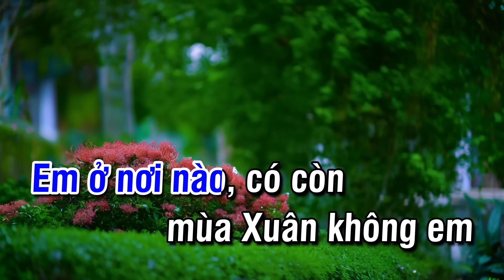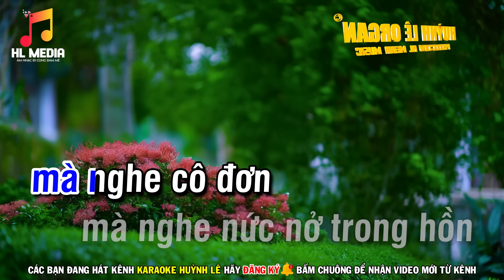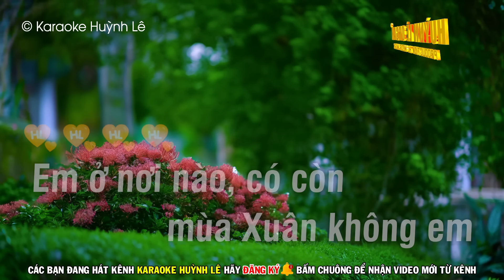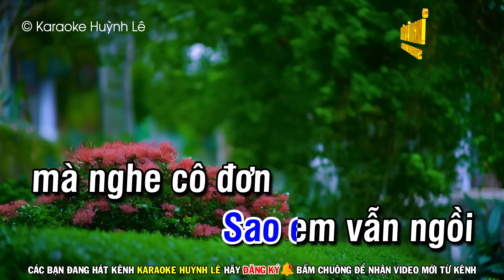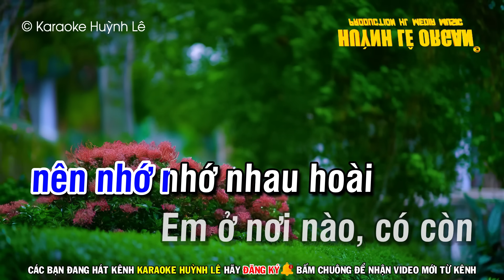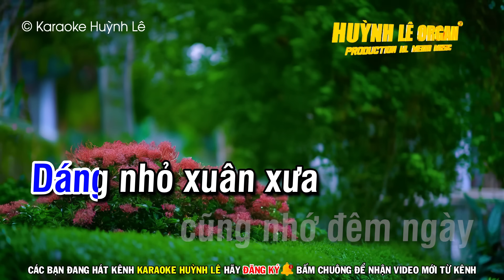Karaoke Nhớ Nhau Hoài Nhạc Sống Tone Nam | Huỳnh Lê